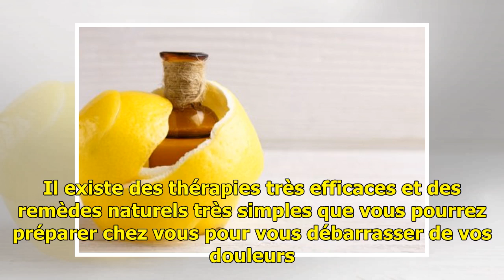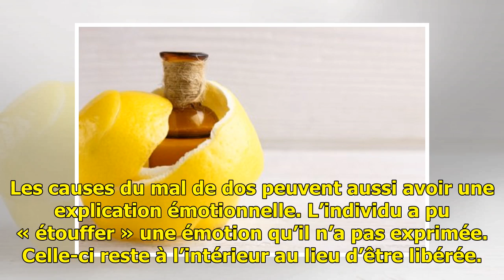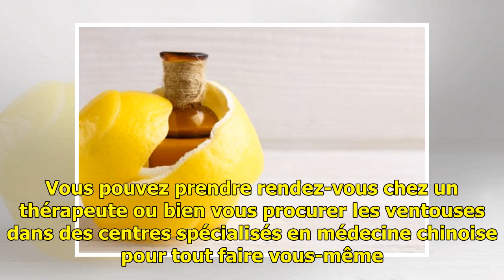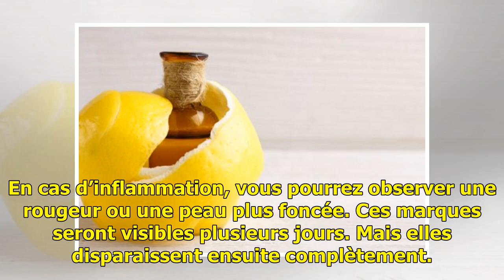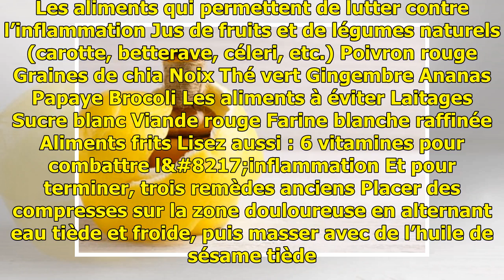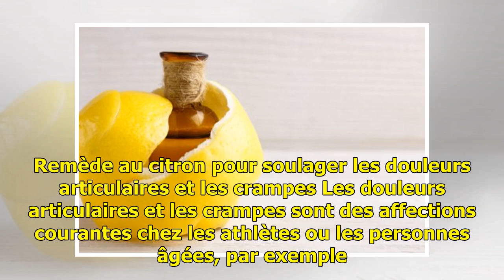Mal de dos : causes et remèdes naturels - Améliore ta Santé